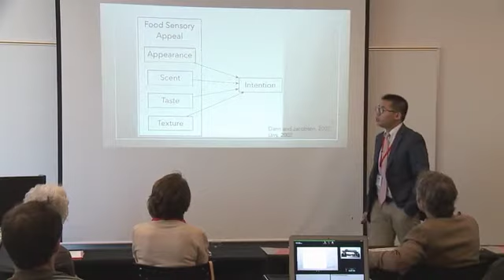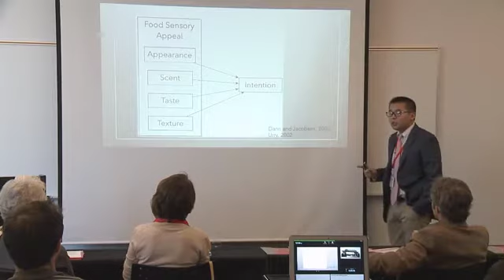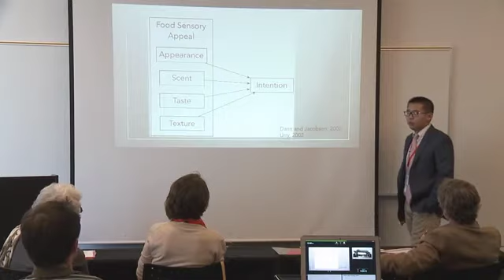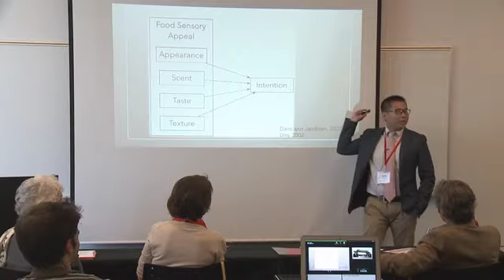Kaiyang Wu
College: Hotel
Department: Hotel Admin
Why they don't eat? Behavior of Chinese outbound tourists food consumption